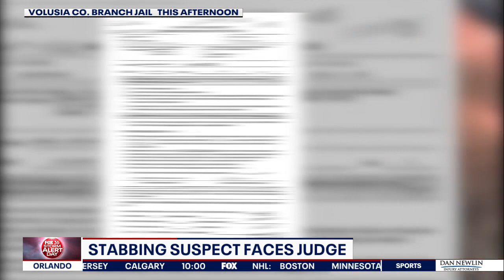No bond for Daytona Beach double murder suspect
The man accused of stabbing a Daytona Beach couple to death has been transferred from the Orange County Jail to the Volusia County Jail. He went before a judge on Wednesday.